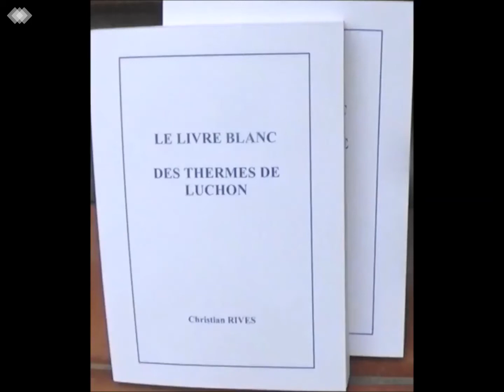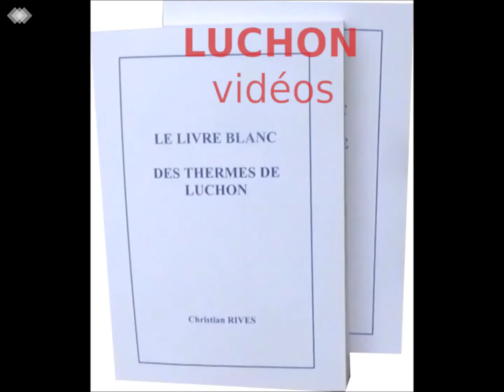Pays de Luchon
"Le Livre Blanc des Thermes de Luchon"
Entretien avec l'auteur